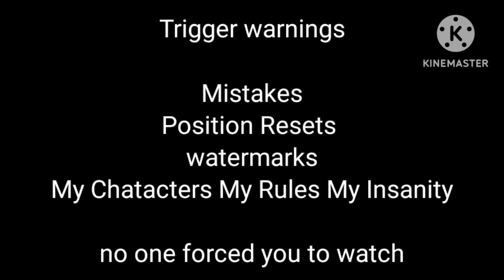Fixing a timeline || Echo watch + Plume Lore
Echo watch is the reason So many Versions of Feather Exist throughout the omniverse and not just in Universal Order

Feather AUVs Used:

Retcon & Mandala: Time Manipulators/ Forgotten Universe AU
Cree: Hunger AU
Plume: Son of a Dragon AU (Mentioned)

Ikiel AUVs Mentioned:

Kaleidoscope: Time Manipulator/Forgotten Universe AU
Vanity: Hunger AU
Team Mom: Mother Ikiel AU (Mentioned)